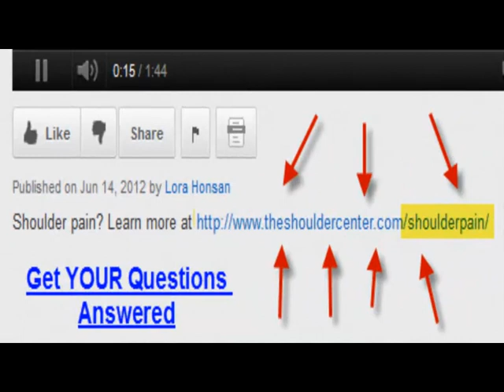Best Shoulder Treatment